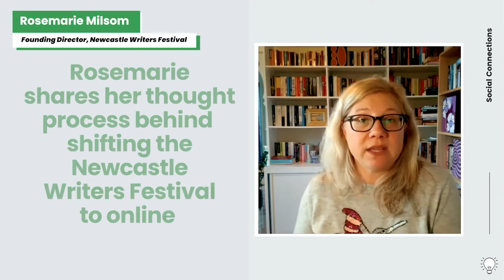Culture Counts' Social Connections: Taking the Newcastle Writers Festival online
When your cultural event has been cancelled due to COVID-19 restrictions, what can you do and can you adapt to online delivery? Newcastle Writers Festival's Rosemarie Milsom openly shares her thought process behind the decision to change the festival from an in-person event to online.